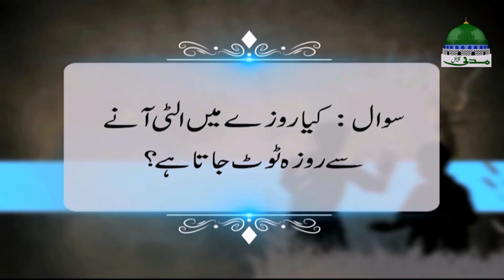Aao Bhalai Ki Taraf Ep 02 ┇ Sakhawat ┇ Come To Success ┇ Maulana Imran Attari ┇ Madani Channel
ABOUT:
Islahi Silsila - اصلاحی سلسلہ  - Reforming Series
Aao Bhalai Ki Taraf  - آؤ بھلائی کی طرف - Come To Success - Hayya Alal Falah

SPEAKER:
Maulana Imran Attari Apnay Maroof Islahi Andaz Main Apnay Mushahidat aur Mutala Ka Izhar Farma Rahay Hain

EPISODE 02 & TOPIC: "Sakhawat"

Islah e Muashra aur Ummat Ki Behtareen Kirdar Sazi Ki Niyyat Se aur Insaniyat Ki Bhalai Kay Liye Madani Channel Ka Maqbool Silsila

●▬▬▬▬▬▬▬▬▬▬▬ஜ۩۞۩ஜ▬▬▬▬▬▬▬▬▬▬▬●